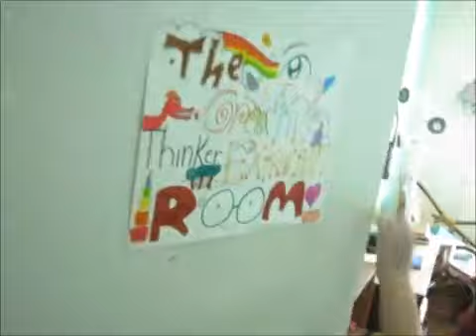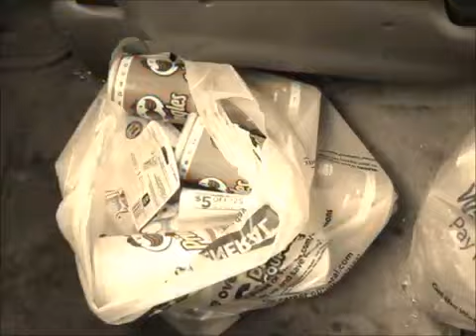Going To Albany!!! Vlog (Part 1/3)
Join me for this random vlog before we take off for Albany.

This video was originally posted on March 21, 2019.